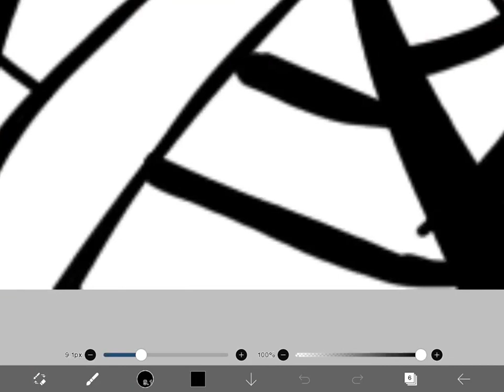Making my rblx OC in Halloween